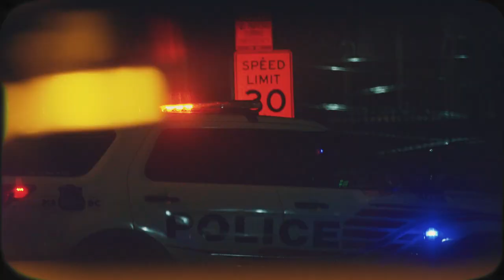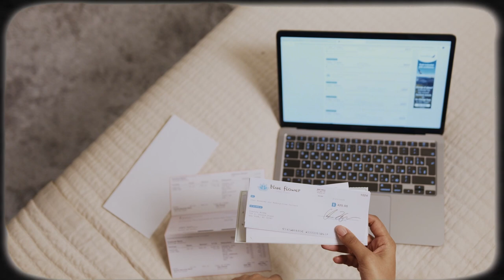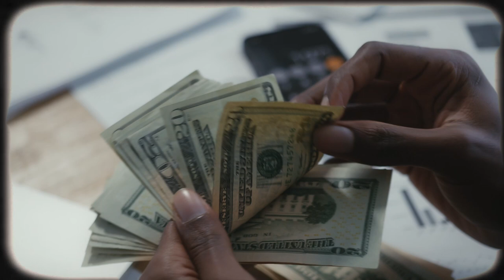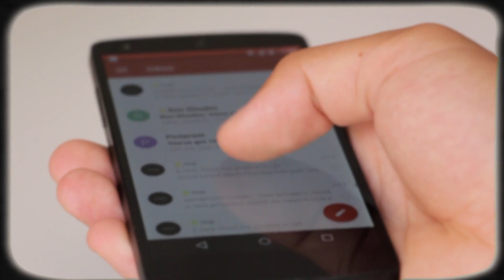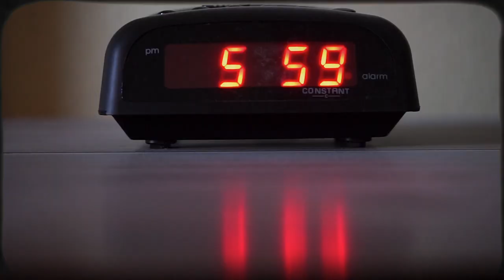They Didn't Know This Was Their LAST RIDE | Crime Documentary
In the early morning hours of June 14th, 2007, a man flagged down a pick-up truck along a frontage road near I-55 in Will County, Illinois. The man was bleeding and told the man in the truck that quote “I think my wife shot me”. The police were immediately called and responded to the scene along with EMS. The shot man was identified as Christopher Vaughn. He was bleeding from his thigh and left wrist, and despite the fact that he was harmed, he was very calm and displayed no signs of panic. He explained that his wife and children were down the road in the family SUV, which he had exited after being injured. He no longer remembered how he was injured he said. However, when the police when to check out the parked SUV, they found the deceased bodies of Christopher’s wife Kimberly and three children. So what truly happened that morning along the highway?